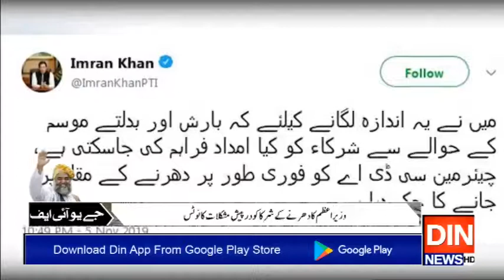انسانی ہمدردی یا سیاسی پوائنٹ سکورنگ؟